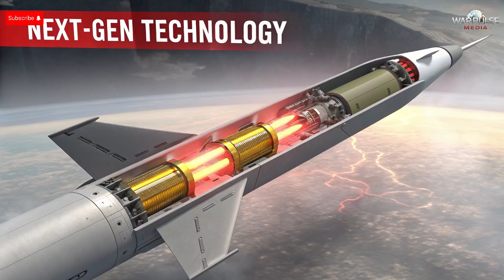Iran’s Fattah-2 SHOCKS the World: The Hypersonic Missile No One Can Stop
Iran has unveiled its most advanced weapon yet — the Fattah-2 hypersonic missile. Capable of extreme speeds and unpredictable flight, this system is shaking the global defense community. In this video, we uncover the technology, politics, and strategy behind Iran’s new missile — and why experts say it could redefine the balance of power in the Middle East.